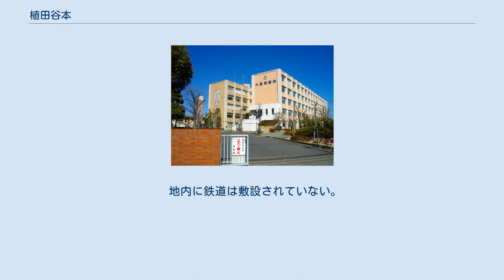植田谷本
日本 」 埼玉県 」 さいたま市 」 西区 (さいたま市) 」 植田谷本 植田谷本（うえたやほん）は、埼玉県さいたま市西区の大字。
関連する大字である植田谷本村新田（うえたやほんむらしんでん）についても述べる。
郵便番号は植田谷本が331-0053、植田谷本村新田が331-0067。
 植田谷本は、さいたま市西区南部の沖積平野（荒川低地）に位置する。
地区の東側で大宮区三橋に、南側で島根に、西側で三条町に、北側で中野林に隣接する。
地区の東側を鴨川が流れ、大規模団地である加茂川団地がある。
 植田谷本村新田は上新田と下新田に分かれており、上新田は治水橋付近に2カ所ある。
荒川の瀬替えによって中央部の農家は移転した。
植田谷本とは隣接していない。
 もとは江戸期より存在した武蔵国足立郡植田谷領に属する植田谷本村で古くは植田郷に属していたと云われている。
植田谷本は殖絶とも書かれた。
村高は「田園簿」では346石（田29町余、畑13町余）、「元禄郷帳」では354石余、「天保郷帳」では374石余。
助郷は中山道大宮宿に出役していたが、正徳・安永年間は日光御成街道大門宿にも当分助郷を負担していた。
鎌倉期開山の新義真言宗林光寺には1591年（天正19年）に寺領10石が寄進されていた。
足立右馬允遠元の館跡と伝えられる物が地区の東端に所在していた。
慶長年間に伊奈備前守によって鴨川と古入間川の合流点に土手（備前堤）を築き広さ100町歩の「関沼溜井」と称するため池が造成され、周辺8ヶ村の田を灌漑していた。
地名は26ヶ村を擁する植田谷領の中心地であったことによる。
江戸期に植田谷本村の持添新田として植田谷本村新田が成立した。
植田谷本村・植田谷本村新田は明治12年から明治22年までは、植田谷領本村・植田谷領本村新田と呼称されていた。
 2017年（平成29年）9月1日時点の世帯数と人口は以下の通りである。
大宮駅まではバスで25分ほど。